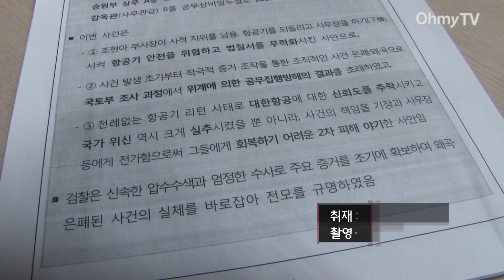검찰 "'땅콩 회항' 조현아 구속기소, 1등석 무료 탑승 의혹은 계속 수사"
검찰이 이른바 '땅콩 회항' 사건으로 구속된 조현아 전 대한항공 부사장을 항공보안법 위반과 업무방해, 위계공무집행방해 등의 혐의로 기소했습니다.

[김창희 서울서부지방검찰청 차장검사] "폭력 행위 및 사적 권위에 의해 예정된 경로로 운항 중인 항공기가 무리하게 항로를 변경하고 사법경찰권이 있는 사무장이 운항 중인 항공기에서 퇴거됨으로써 항공기 운항의 안전이 위협받고 법질서 혼란이 발생한 사안으로..."

또한 검찰은 여아무개 대한항공 상무를 증거인멸과 위계공무집행방해 혐의로, 김아무개 국토부 감독관을 공무상비밀누설 혐의로 각각 구속기소했습니다.

특히 검찰은 조 부사장이 여 상무와 공모해 국토부 조사를 방해했다고 밝혔습니다.

[김창희 서울서부지방검찰청 차장검사] "사건 발생 초기부터 대한항공 임직원들이 동원돼서 허위 진술이나 서류 작성을 하게 하는 등 증거를 조작하고 관련 증거를 인멸 은닉하여 진상을 은폐하였고 이로 인해 국토부 조사도 방해되는 결과가 초래된 것으로 확인되었습니다."

검찰은 조 전 부사장의 1등석 무료 탑승 의혹과 국토부 공무원 특혜 등에 대해서는 계속 수사할 예정입니다.

[김창희 서울서부지방검찰청 차장검사] "시민단체에서 수사 의뢰한 조현아 전 부사장의 1등석 무료탑승 의혹 및 국토부 직원들의 좌석 무료 업그레이드 관련 의혹 등에 대해서는 계속 수사를 진행할 예정입니다."

한편, 검찰은 취재진에게 배포한 자료에서 '검찰은 신속한 압수수색과 엄정한 수사로 주요 증거를 조기에 확보하여 왜곡 은폐된 사건의 실체를 바로잡아 전모를 규명하였다'고 자평하기도 했습니다.

(영상취재·편집 - 강신우 기자)